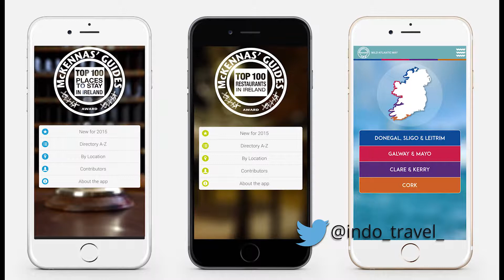The secret to a great hotel stay | Travel TV Independent.ie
Ireland's top reviewers reveal what makes a great place to stay... and it has surprisingly little to do with star ratings.

**Read more**
The secret to a great hotel stay - and it's not the star rating

Presented by: Pól Ó Conghaile
Shot by: David Beirne
Edited by: David Beirne